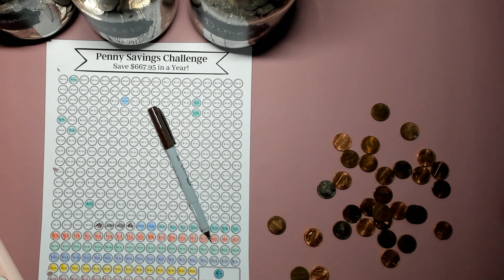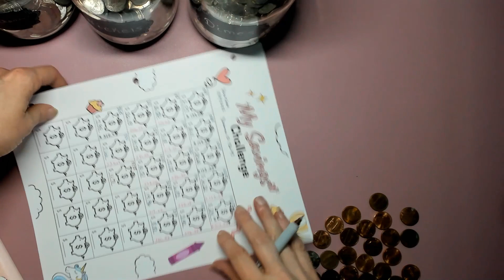Tuesday Coin Challenge Day/ @LifeUnfiltered89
Happy Mail:
Jamie Barker
1319 Botany Road
Big Stone Gap, Va. 24219